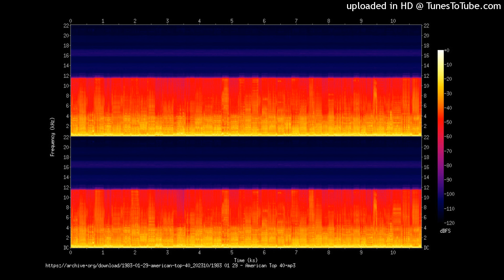Not an Endorsement (Referral Mix) S. Peak